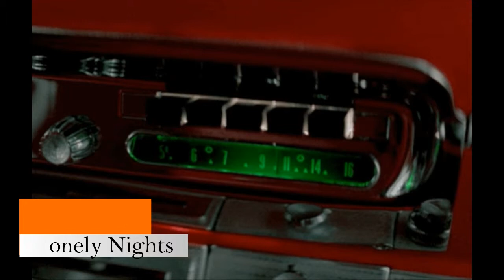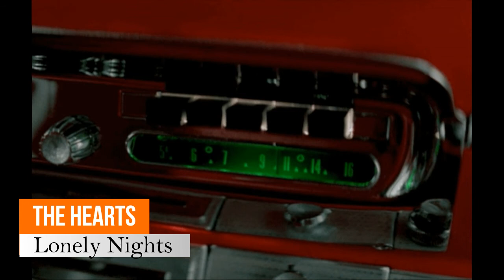THE HEARTS - Lonely Nights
LOUISE HARRIS.
JOYCE WEST.
HAZEL CRUTCHFIELD.
FORESTINE BARNES.
Bronx, NY.
1955.
Baton Records.